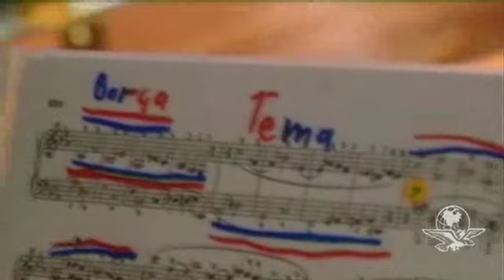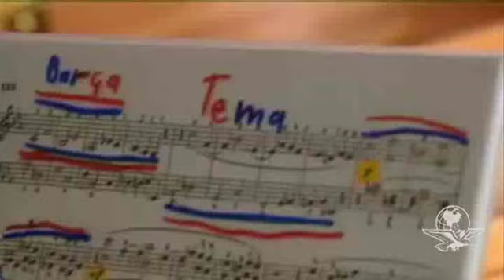Tiene 8 años e interpreta obras de Beethoven